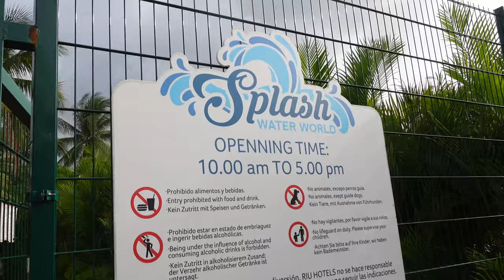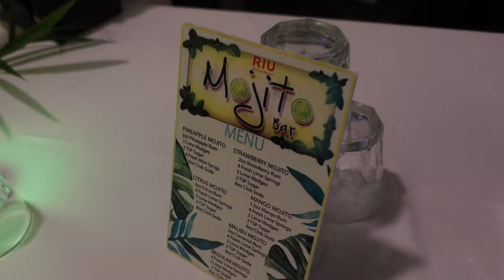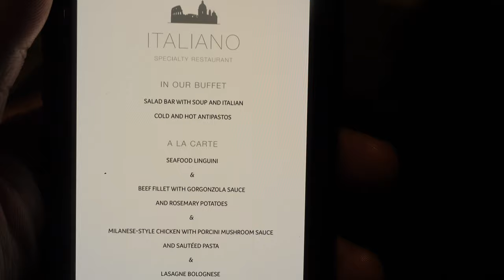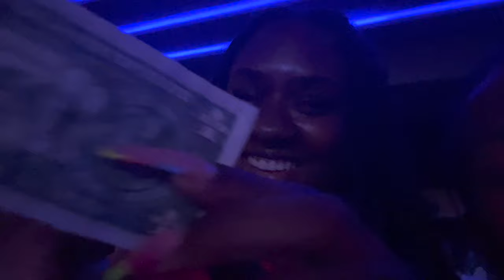WE GOT KICKED OUT OF RIU OCHO RIOS??? Room Tour + Foam Party